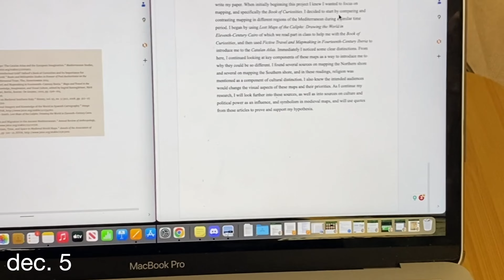a video a day | december 2023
inspo: Morgan Yates